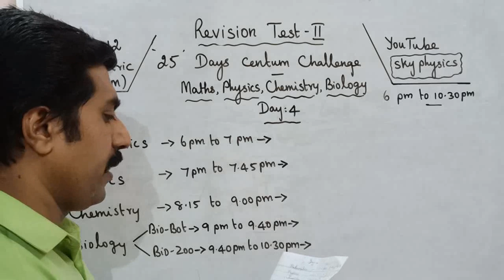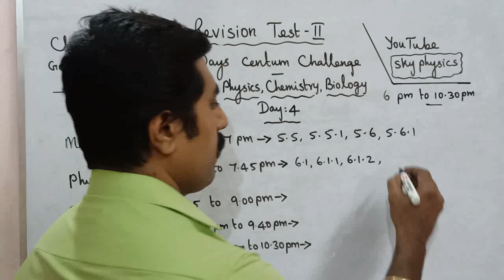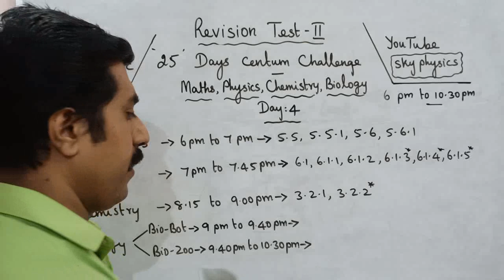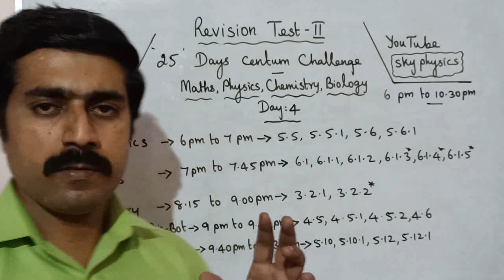Day 4|Revision Test-2|25 days centum challenge|2021-2022|All subjects|Class 12|sky physics